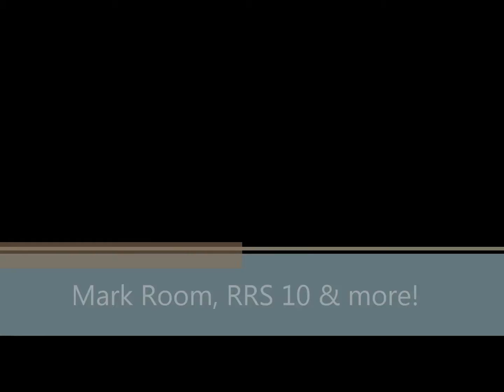Disaster at the top mark: Part 1 of 2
I'll write about this at a later time.  You'll see ISAF Rules 10, 16.1 and 18.2.being broken

VSK 5 Virtual Skipper ISAF RRS NADEO VSK5